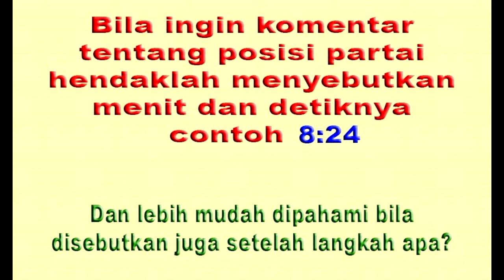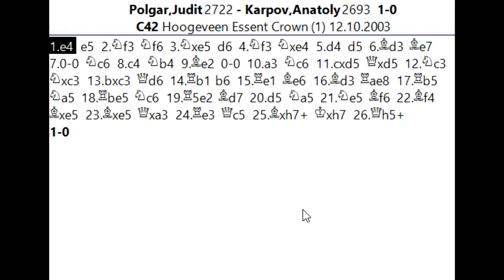Tips catur : GEMPUR SAYAP RAJA SAAT MELAWAN JUARA DUNIA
Salam jumpa para pecinta catur , jumpa lagi dengan saya Suwaji dan kali ini akan kita ulas permainan menarik dari Judith Polgar , pecatur wanita yang dianggap terhebat sepanjang masa ,saat menghadapi Anatoly Karpov , juara dunia tahun 1975 hingga 1985 dan 1993 hingga 1999 versi Fide.Pada permainan yang terjadi di turnamen Hoogeveen Essent Crown tanggal 12 Oktober 2003 ini , judith yang pegang putih berhasil membobol pertahanan Karpov di sayap raja dan akhirnya berhasil mengantongi kemenangan setelah langkah ke 26 , bagaimana strategi yang digunakan dalam menghadapi Juara Dunia legendaris ini, mari langsung saja kita simak bersama partainya